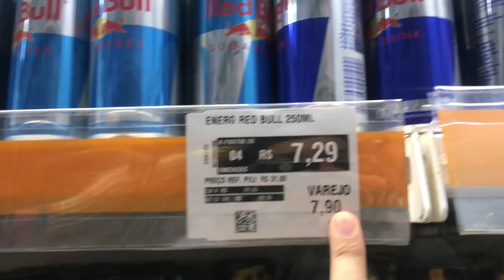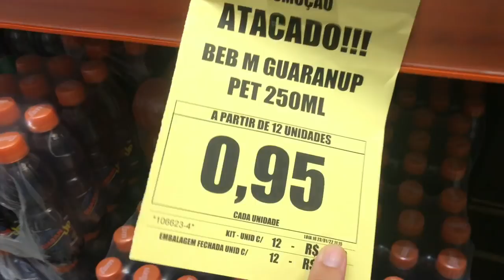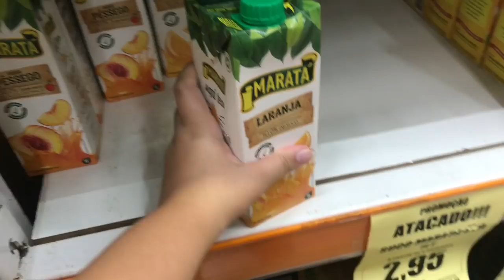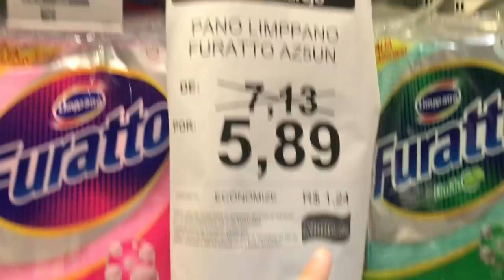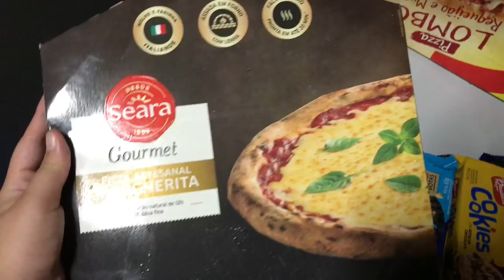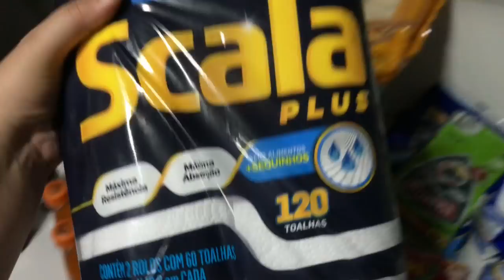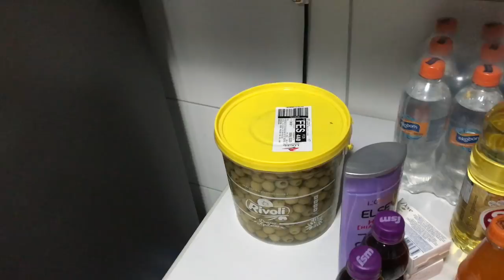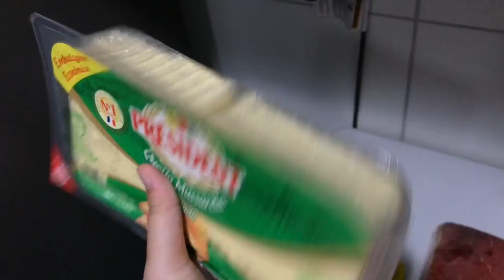COMPRAS DO MÊS DE FEVEREIRO 🛒🛍